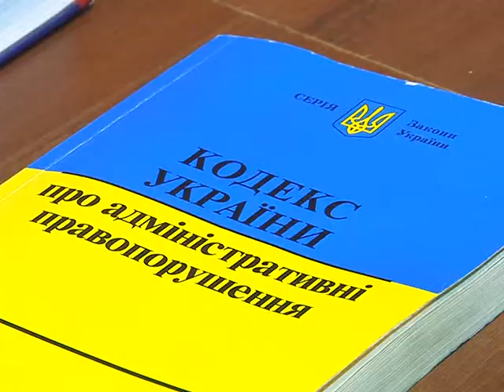Прийом громадян А.Гречухом